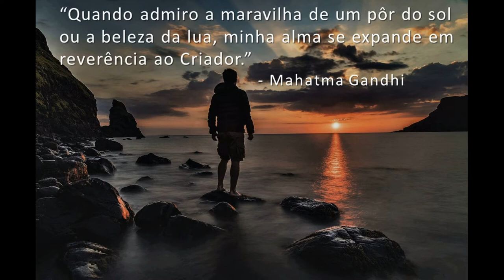Boa noite,Vida! (Mahatma Gandhi)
"Quando admiro a maravilha de um pôr do sol ou a beleza da lua, minha alma se expande em reverência ao Criador."
                                                                             - Mahatma Gandhi